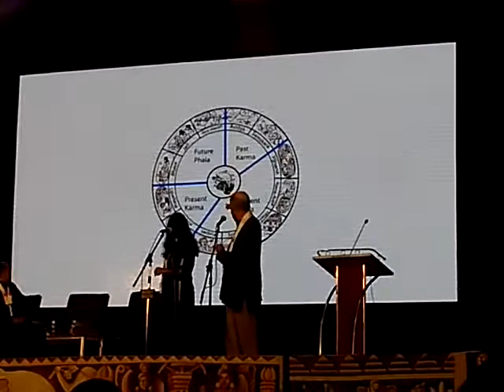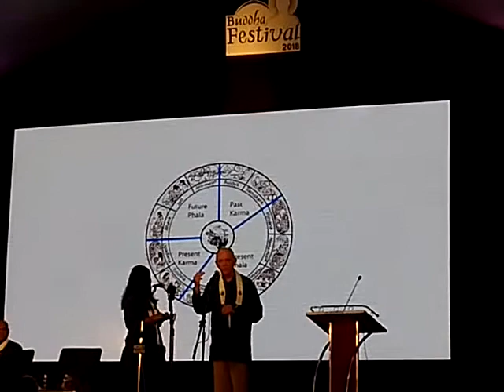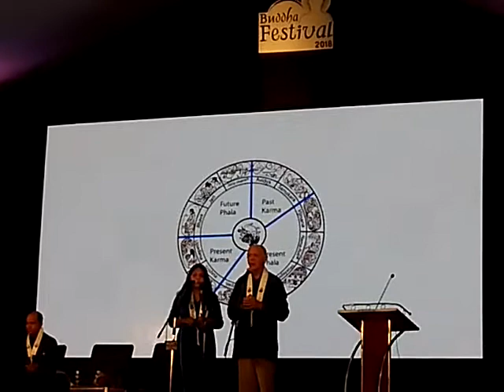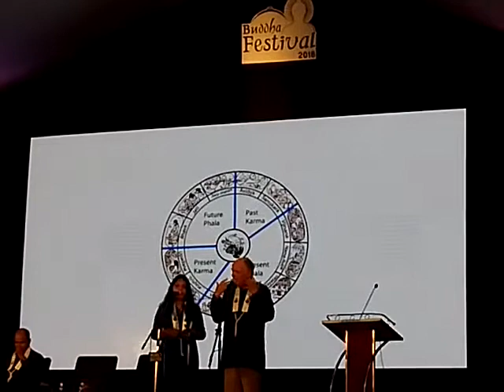Buddha Festival 2018 Nagpur Ratnavali Series Explaining Dhammachakra Part 1